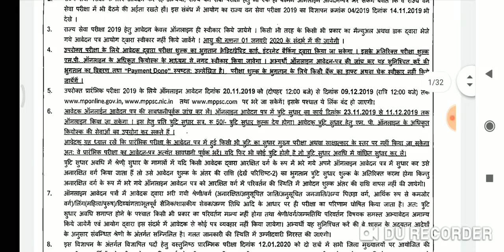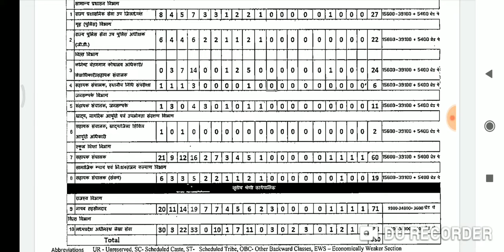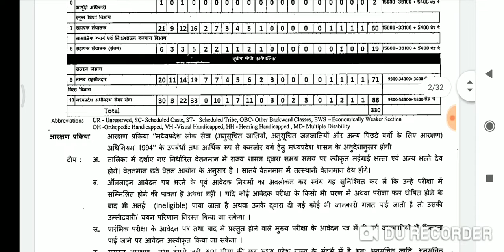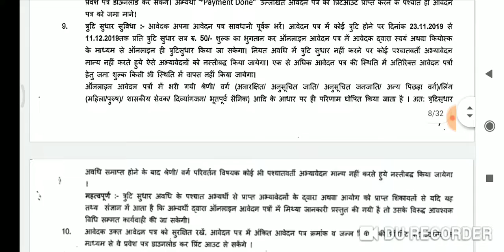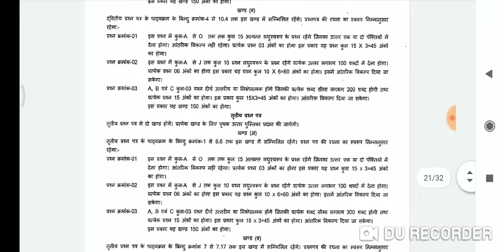Mppsc 2020 llSTATE ADMINISTRATIVE SERVICES EXAM NOTIFICATION II FULL DETAILS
दोस्तों स्वागत है आप सभी का हमारे चैनल पर जिस तरह से आप सभी को इंतजार था एमपीपीएससी की परीक्षा का उसका नोटिफिकेशन जारी कर दिया गया है इसमें कुल 330 पद हैं जो कि निर्धारित किए गए हैं